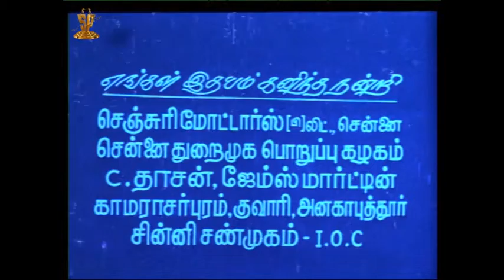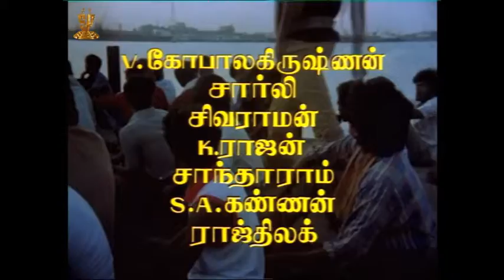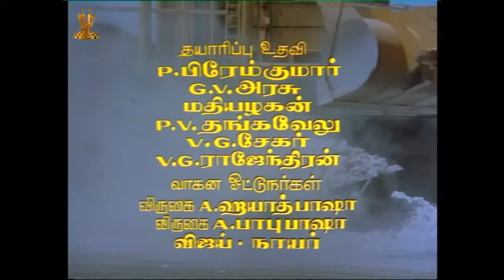Kai Naattu Tamil Full Movie | Part 1 | Raghuvaran | Shantipriya | Aruna | Suresh Productions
Kai Naattu Tamil full movie, part 1, ft. Raghuvaran and Shantipriya, directed by VC Guhanathan, produced by D Ramanaidu under Suresh Productions banner and music by Chandrabose. Kai Naatu Tamil movie also stars Aruna Mucherla, Senthil, Malaysia Vasudevan and Chale among others.